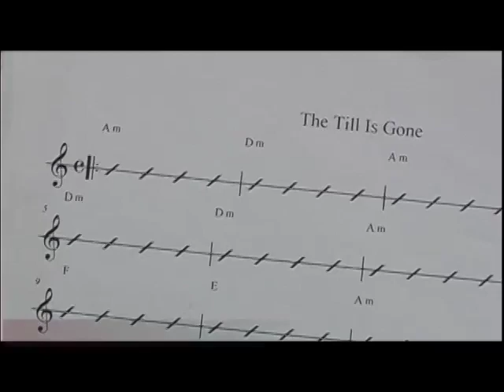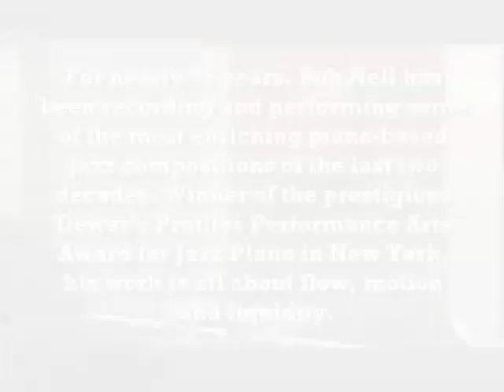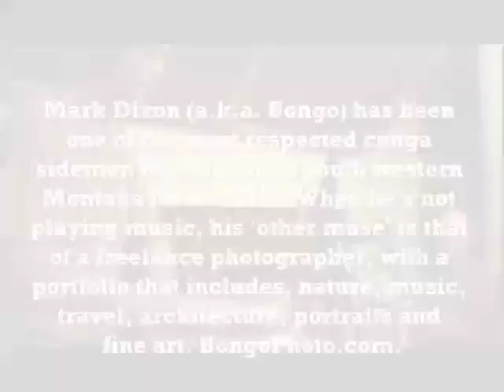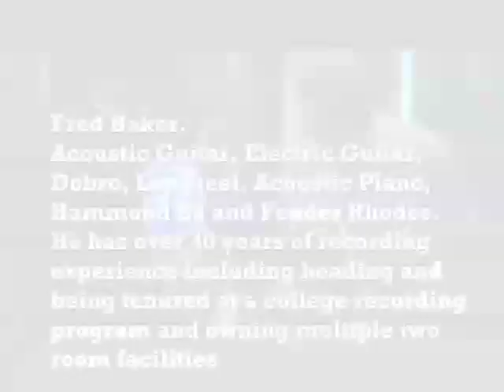The Till is Gone - A Contrafact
A contrafact is a musical composition that's built out of one that already exists, and it's usually a new melody played over a familiar chord progression.

As a compositional device it allows musicians to create new pieces for performance and recording on which they can immediately improvise, without having to seek permission or pay publisher fees for copyrighted materials. Melodies can be copyrighted, the underlying chord progression cannot. (wikipedia)

The chord progression of George Gershwin's song "I Got Rhythm" forms the basis of countless jazz compositions, and is referred to as 'the rhythm changes.' Charlie Parker, Duke Ellington, Thelonius Monk and dozens of others composed contrafacts... new melodies and arrangements over the rhythm changes.

It's an important concept that songwriters and composers sometimes overlook... you don't have to invent a brand new progression every time you want to write a song.

With that in mind, I had the idea to gather this group of outstanding improvisational musicians from Bozeman Montana at a local studio, Base Camp Recording, pass out chord charts for some familiar tunes and record the 'spontaneously improvised contrafacts'... what people usually call 'a jam session.'

All of these players have been friends for years, decades even, but this was the first time they had all played together.

Mike Gillan played the drum kit, Mark Dixon was on congas, and Eddie T. played bass, and they picked a groove, a bolero. The arrangement was this: everybody takes a ride. Craig Hall and Rick Winking played guitars, Bob Nell played keys, and I played mandolin. Tom Murphy made the video.

There was only one rule... play whatever you want, just don't even get close to the original melody.

So, this is a contrafact we derived from a chord progression that's basically a standard blues, the most famous version is probably "The Thrill Is Gone" written by Rick Darnell and Roy Hawkins in 1951, made popular by B.B. King in 1970.

Craig Hall renamed it, just eliminated two letters, H and R, came up with "The Till Is Gone." Another example of how a slight alteration can make a big difference. You might say this is two contrafacts in one.

Unrehearsed, first take, first time as a band. It was a lot of fun.